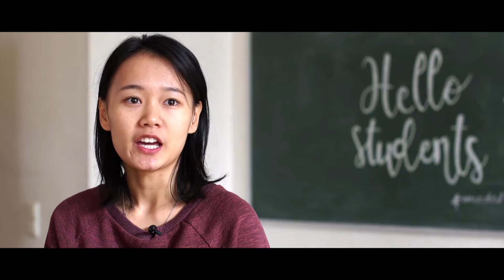Master in Logistics and Supply Chain Management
Join the Massachusetts Institute of Technology Supply Chain and Logistics Excellence Network by studying for your Master at uni.lu.